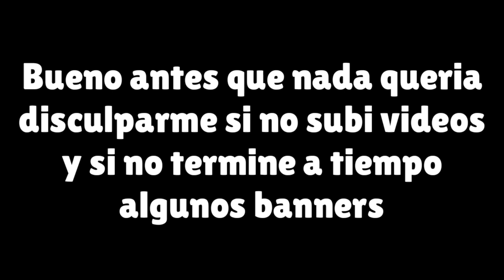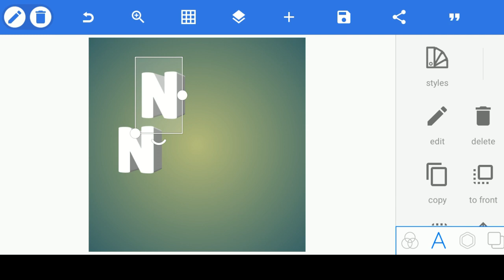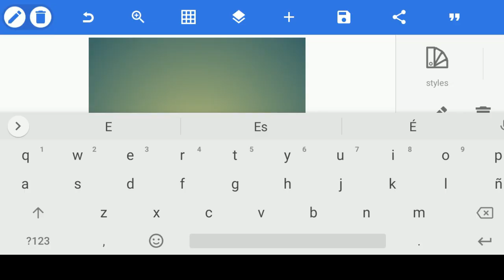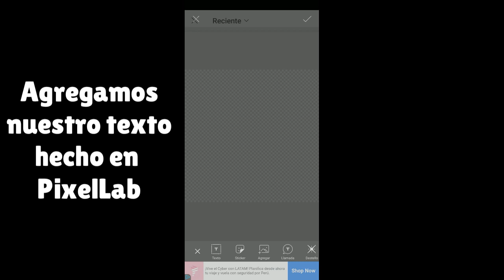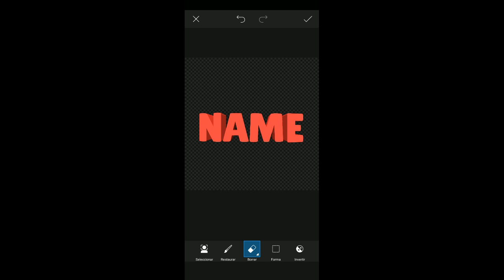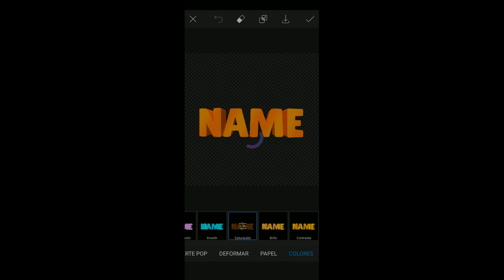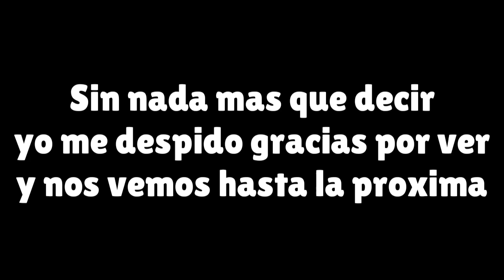COMO HACER LETRAS 3D EN ANDROID TUTORIAL CON PIXELLAB Y PICSART🔥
ESPERO QUE LES SIRVA ESTE NUEVO TUTORIAL, ESTE FUE EL MAS DIFICIL DE APRENDER Y HACER HASTA AHORA XD, DEJENME EN LOS COMENTARIOS QUE OTRAS COSAS QUIEREN QUE SUBA?